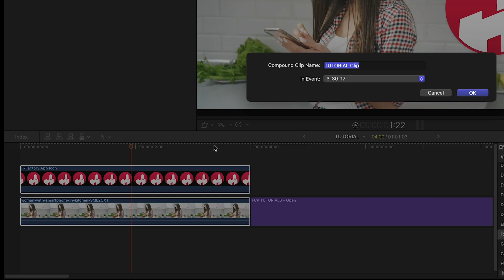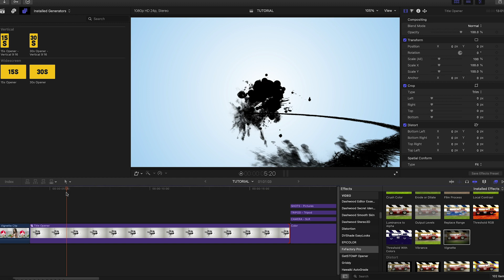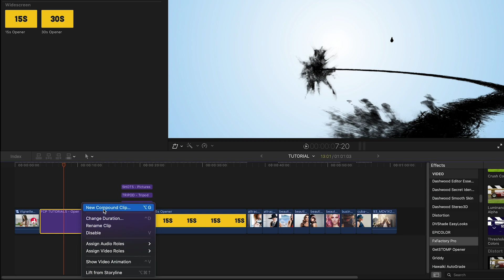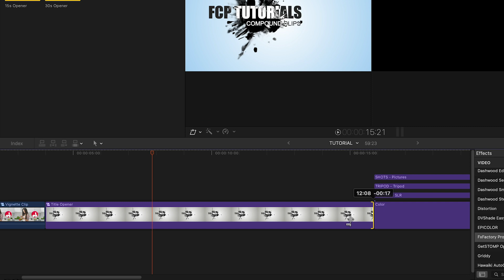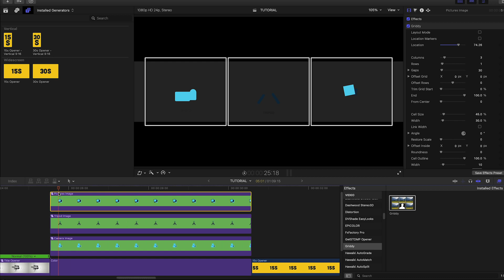Tips for Compound Clips in Final Cut Pro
Creating Compound Clips in FCP can really come in handy in a few different situations.

This quick video shows you some tips to use Compound Clips to solve some problems in your FCP Effects workflow.